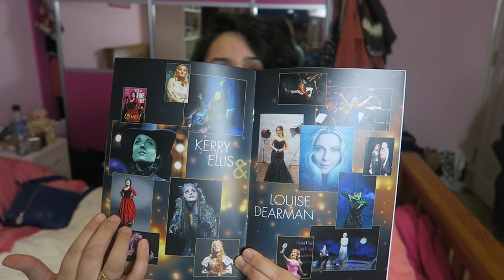Kerry Ellis & Louise Dearman @ Prince Edward Theatre - Review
► My thoughts on Kerry & Louise in concert at the Prince Edward Theatre.